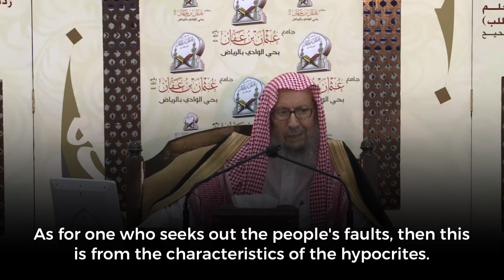advice to the youth whom is attacking the scholars and degrading their status - Shaykh Salih bin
Shaykh Salih bin Muhammad al-Luhaydan – Allah, The Most High, preserve him – the lofty scholar and caller to Allah, possessing prestige and nobility, the Imam and lecturer

He was born in the city of al Bukayriyah in the area of Qaseem in 1350H

He graduated from the College of Sharīʿah in Riyadh in 1379H

He worked as Secretary to Shaykh Muhammad bin Ibraheem Āl ash-Shaykh – rahimahullah – the previous Grand Mufti of Saudi Arabia, after graduating until he was appointed Assistant to the Chief of the High Court of Riyadh in 1383H

He became Chief of the Court in 1384H

He received his Master’s from the Higher Institute of Jurisprudence  in 1389H

He remained Chief of the High Court until he was appointed Appellate Judge and member of the Supreme Court in 1390H

In 1403 he was appointed Head of the Permanent Body of the Supreme Judicial Council
He continued in that position, and substituting for Head of the Council in his absence until 1413 when he was appointed Head of the Council of the General and Permanent Body

He has also been a member of the Body of Major Scholars since 1391H

He is also a member of the Muslim World League

He was active in establishing the magazine Rayatul Islam (Flag of Islam) and he was its Administrator and Chief Editor

He has lessons in the Sacred Masjid (in Makkah) which are broadcast

He gives Fatawa for the program "Nur ala ad-Darb"

He has lectures and seminars and participates in discussing (or debating) Master and Doctoral theses (of the students)

And (he has talks or participates) in other than that from that in which there is good and rectification

(We ask that) Allah reward the Shaykh with the best of rewards and give us and him a good end in all affairs. (We ask that) Allah raise the rank of our Prophet Muhammad and grant him peace.

And I (the person writing this on the Shaykh’s website) say: he has lectures and lessons in Riyadh and Makkah and tremendous efforts in advising the Muslims – the leaders and the general people

We ask Allah to protect him, grant him success, guide his steps, and give him a good end – Aameen